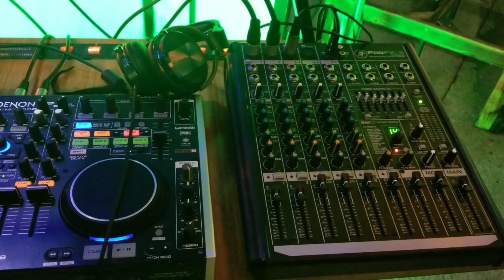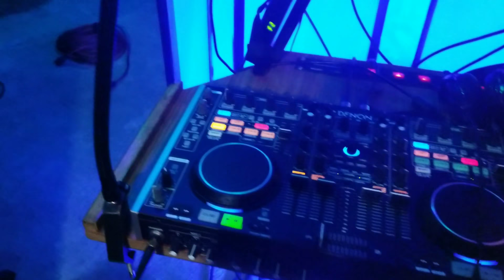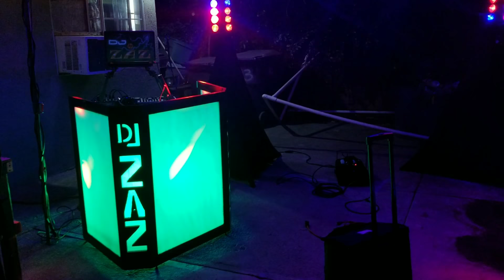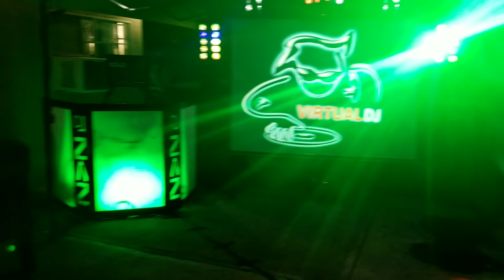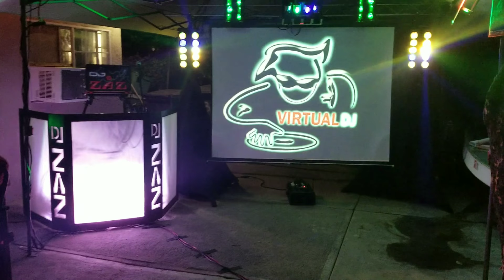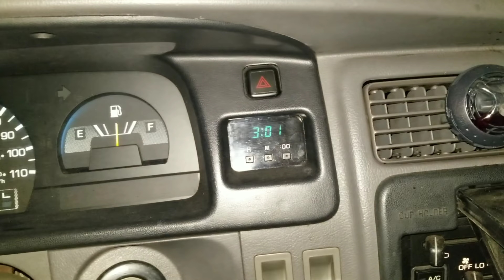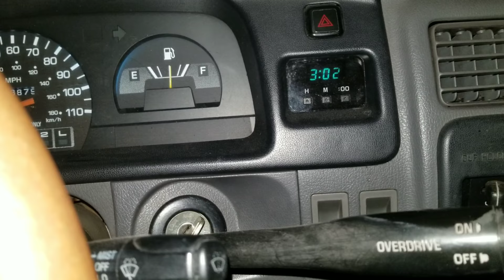New Year eve 2018 gig log #11 with gloria., if you subscribe i will do it back